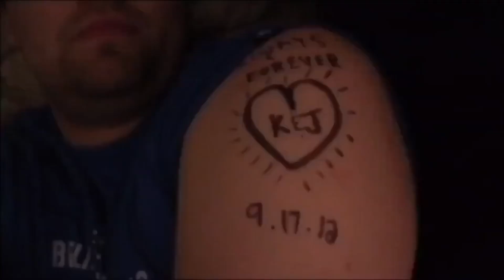How I Lost 50 lbs and How You Can Too!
I used to weigh 240 lbs until I finally made the decision to start living healthy again. In this video, I go over EVERYTHING that I did in order to make this possible. Unfortunately, I didn't use any tricks or gimmicks to help my weight loss. But if you are someone who is serious about their health and want's to loose weight and keep it off, this video is for you.

I’m the Waterboy and my goal is to encourage other people to live their lives to the fullest and continue to make new memories. We call it “adding to your story”. Everyone has a story, and I want them to create the best “story” possible. You’ll often hear me say “Stay True. Be You.” I want people to just be themselves and be comfortable with doing that. Our life stories are going to be better if we are able to live the life that we want to live and not have to pretend to be something we’re not.

The Waterboy Gang is a family. We encourage people to live their lives to the fullest and to be themselves.